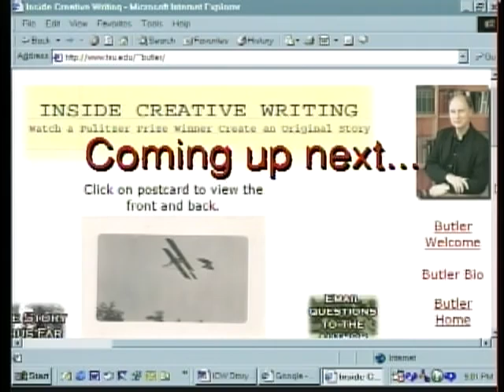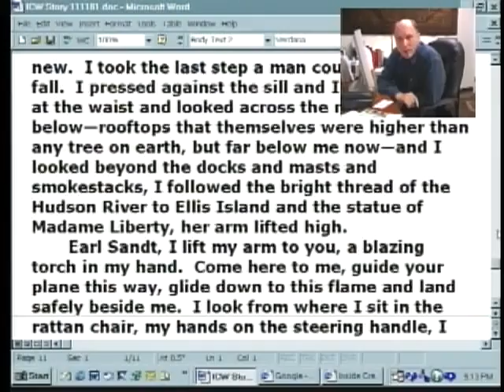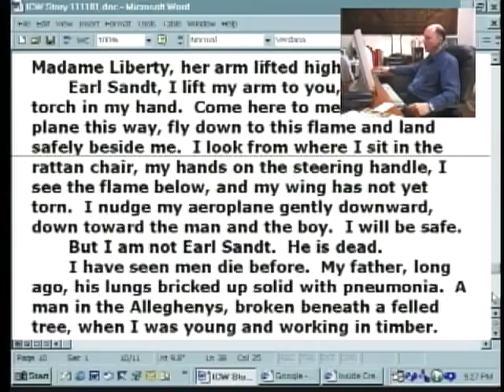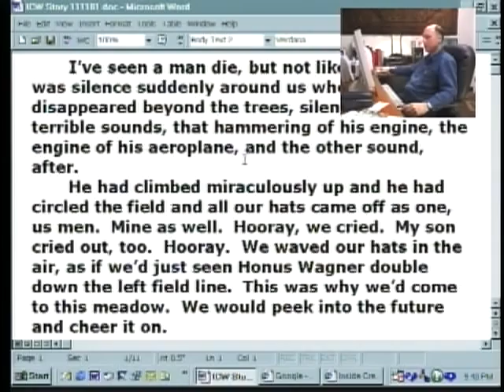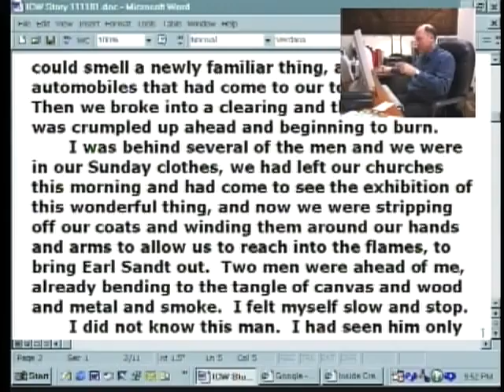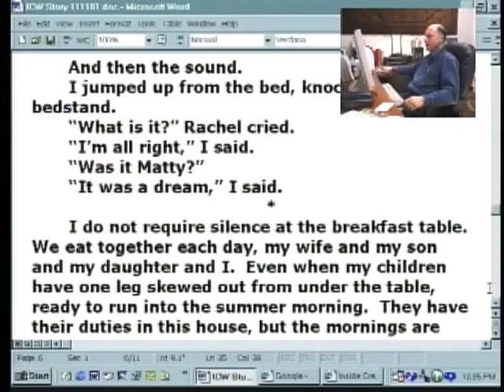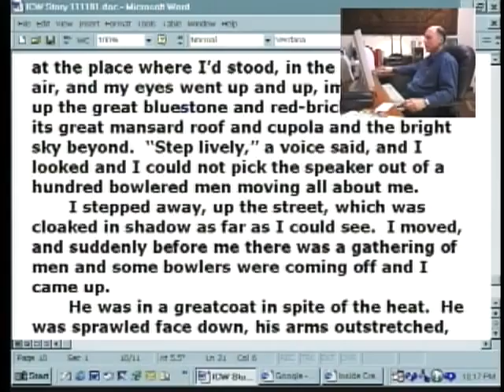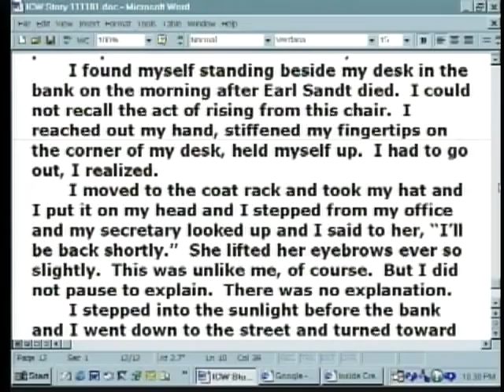Inside Creative Writing: Episode 11